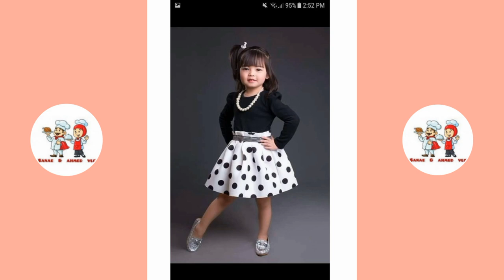اجمل تشكيلة ملابس اطفال بناتي أنيقة واخر موضة 🌹👍🏽💯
اجمل واشيك ملابس الاطفال 2020
ولا تنسو دعمنا في القناة فضلا وليس امرا نتمى تشجو القنوات الصغرى 😘🤲